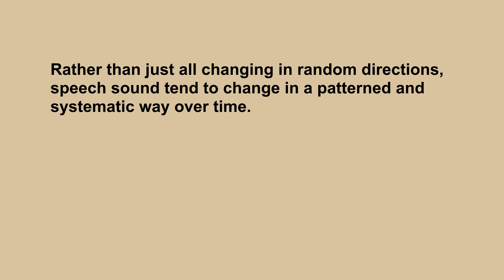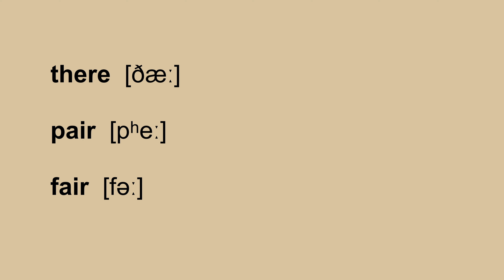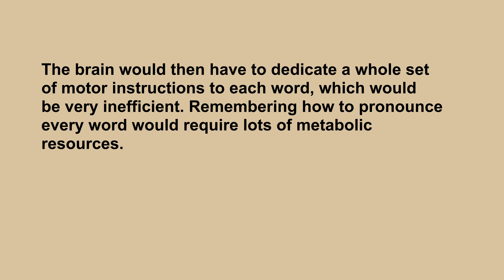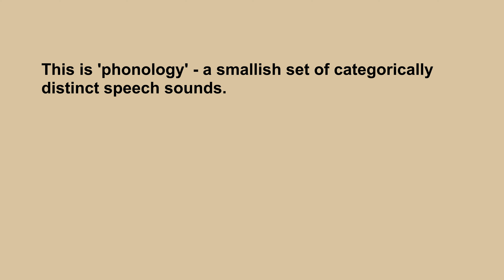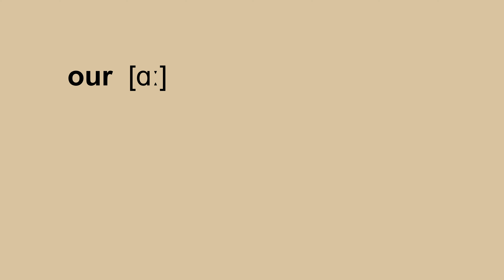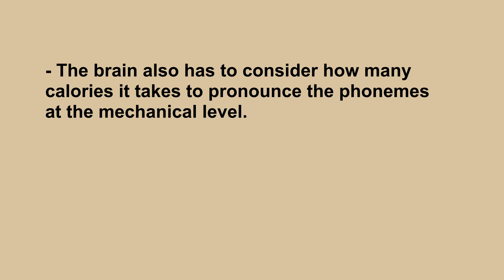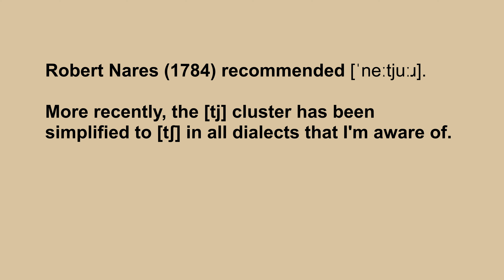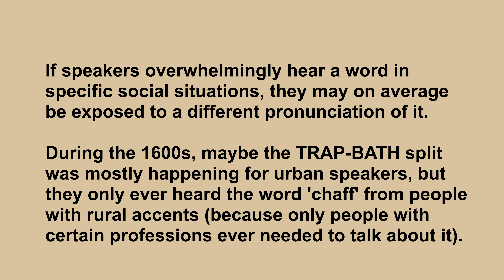Why Are Sound Changes Systematic?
In this video, I explore why historical sound changes (including current, ongoing ones) are systematic, applying in 'symmetrical' ways across the entire set of sounds, rather than being isolated to particular words. I take an abstract neurological perspective, explaining how a system like the human brain could maintain the integrity of the phonological system without individual speakers being aware of what's happening.